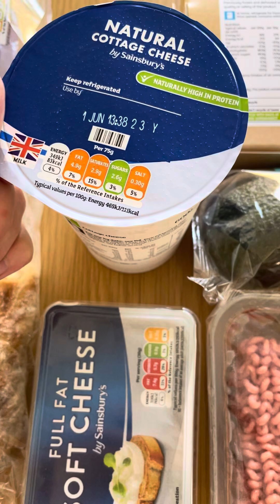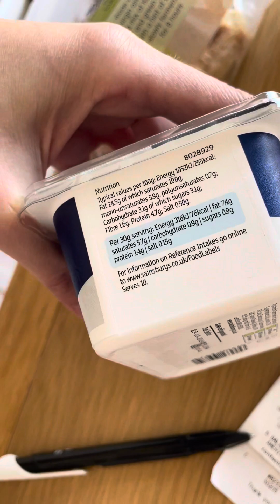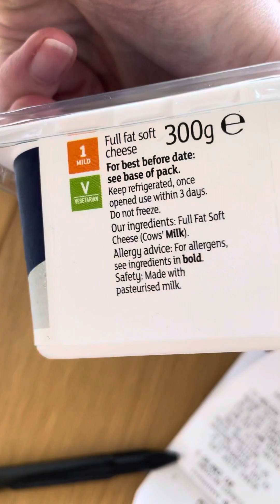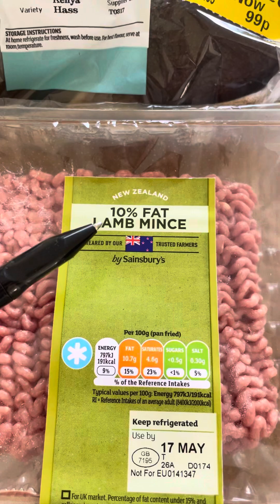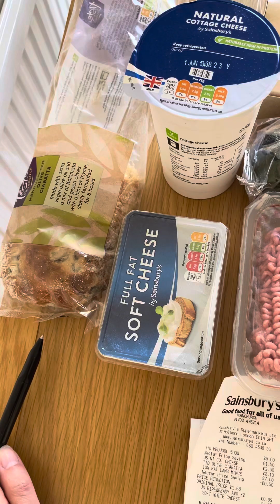ОБЗОР: Продукты на 20$/£17 в Лондоне Англии. Мой обычный поход в супермаркет май 2024. ВЛОГ АНГЛИЯ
## обзор пркупок Лондон.
 Мой поход в супермаркет в Лондоне: Что я купила за 20$/£17? 🇬🇧

**Присоединяйтесь ко мне в моем обычном походе в супермаркет в Лондоне!**

В этом видео я покажу вам, **что я купила за 20$/£17** в одном из популярных супермаркетов города.

* **Прогулка по супермаркету** и обзор различных товаров.
* **Выбор продуктов питания** на неделю.
* **Сравнение цен** на продукты в Лондоне и в вашей стране.
* **Полезные советы** по экономии денег при покупках продуктов.
* **Впечатления** от моего похода в супермаркет.

**Не пропустите:**

* **Узнать**, какие продукты питания я покупаю чаще всего.
* **Посмотреть**, как выглядят британские супермаркеты.
* **Сравнить** стоимость продуктов в Лондоне с ценами в вашем регионе.
* **Получить** практические советы по экономии денег на продуктах.

**P.S.** А какие продукты питания вы обычно покупаете в супермаркете? Делитесь своими списками покупок в комментариях!